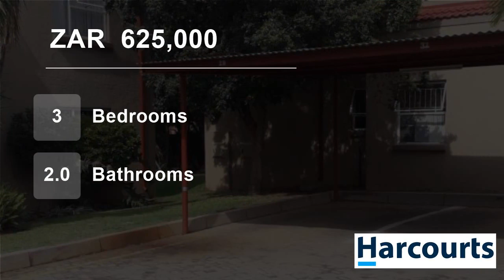3 Bedroom Townhouse For Sale in Safari Gardens, Rustenburg, North West, South Africa for ZAR 625,000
Web.Ref. NWR63635: Neat ground floor unit located in a safe and secure complex. Open plan living area, kitchen, 3 bedrooms, 2 bathrooms. Patio leads to well maintained garden. 1 Carport, ample visitors parking. Why rent .? If you an buy and safe. Call Tracy today.